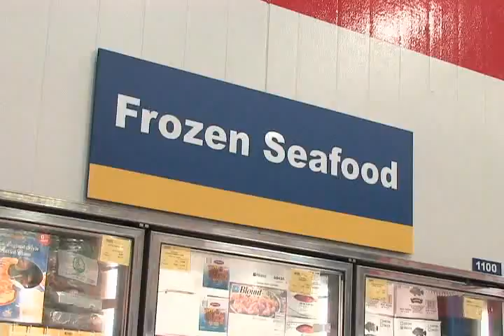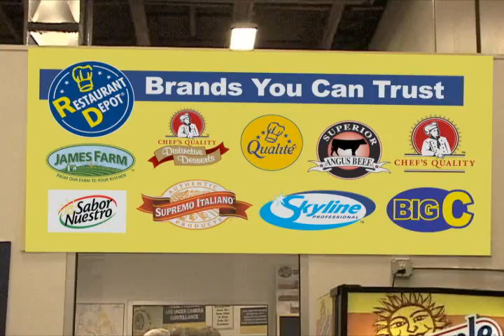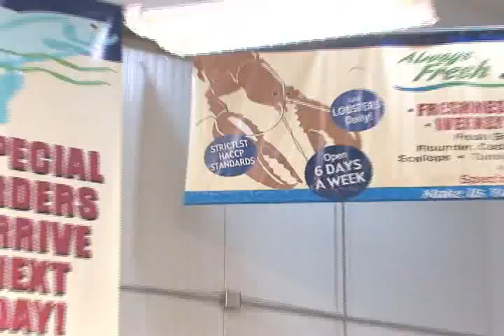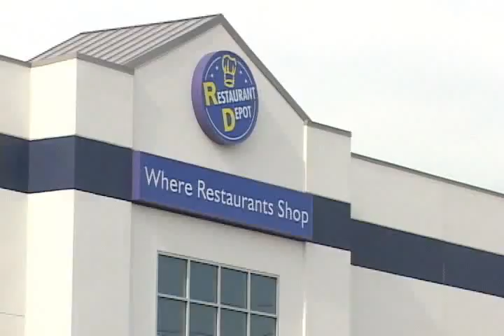"Official" Restaurant Depot Information Video